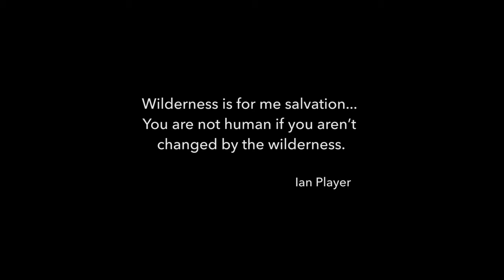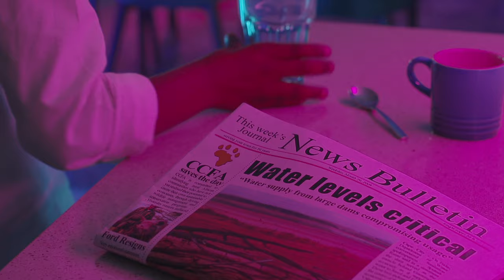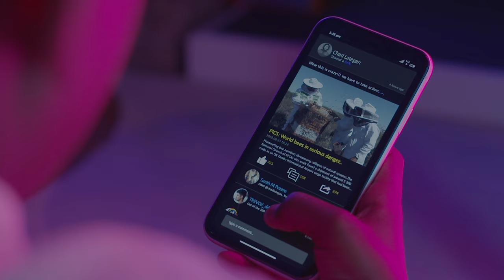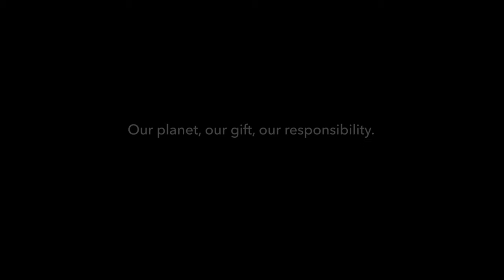RAAF (Previously Bottomless Coffee Band) - Wilderness [Official Video]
A song with a story - in aid of the Community Conservation Fund Africa.
Inspired by the poem, "My Son" by Ray Dearlove

After a concert in the Eastern Cape last year, attended by Adrian Gardiner (Chairman of the CCFA), a partnership was born between us and the CCFA. Adrian asked us: ​“What are you as musicians doing for conservation?” ​He read us a poem about a mother Rhino being separated from her calve due to a poaching event.
This really moved us and we woke up at 4AM the next morning and wrote WILDERNESS.
We can only use what we have in our hands to make a difference, and what we have in our hands is music.

We are created to live in harmony on this planet, and serve one another through our communities. "Wilderness" is a metaphor for the greater environmental and conservation challenge we face.
Get involved:

A percentage of all streams and downloads will be donated to the CCFA

Share to Care
Fairview Wine and Cheese is donating R1 per share to the CCFA for the Wilderness Music Video:
“I think music is the best global means of communication and, if anything needs to be communicated right now, on a world stage, it is conservation,” says Fairview owner, Charles Back, “The two collaborate in such a meaningful way that it has the ability to cross boundaries and cultures and influence people across the world.”

LYRICS:
Verse 1:
My father once told me when I was young
That man and beast once roamed along
The expanse of beauty, reflecting perfection
The earth was good, And all was well

Chorus 1:
He said, son,
we are born from this wilderness

Verse 2:
The sunrise was clear and the moonlight was dear
as we lived in harmony, no enemies known
But in came a man that so desperately haunts me
To take what I have, naturally grown

Without his condolences, stripped me of pride
as I fell to the ground, he trampled my soul

Chorus 2:
I thought Man, are we not born from this wilderness

We are the voice of the wilderness...

Bridge:
A beast in the valley of the shadow of the trees
Isolated unimportant for the ignorant eye
But out of it's treading, out of its stride
Grows another piece of life.
Another piece of life

But the game of money, the feeding of the greed
Puts oil on the fire of the underlying need
To be king to be sire so quickly ranked higher
Than the giver of life.

We are born from the same wilderness...